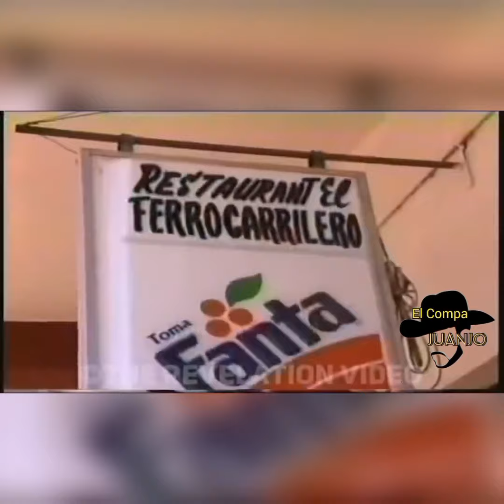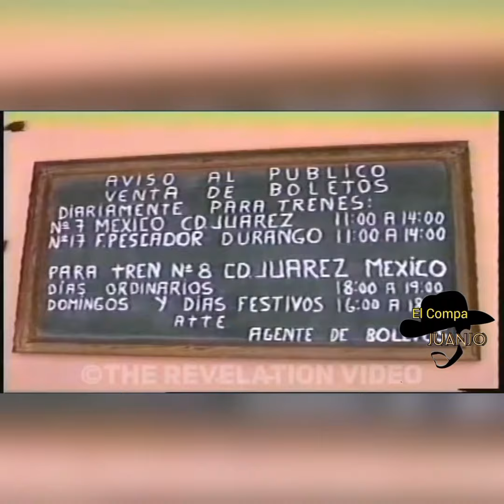1995 Llegada Y Salida Del Tren A Cañitas De Felipe Pescador Zacatecas México 🇲🇽